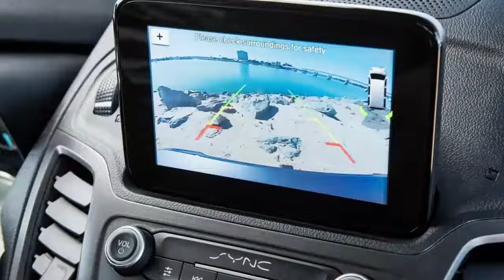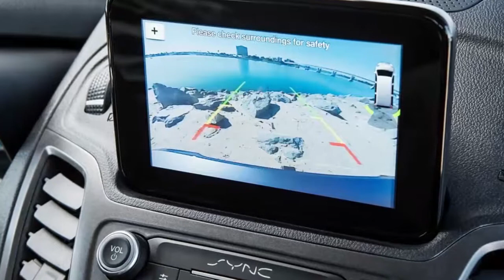2019 Ford Transit Connect Wagon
2019 Ford Transit Connect Wagon
Ford has reinvented the van for Baby Boomers whose idea of rocking doesn't involve a chair.
Ford unveiled the redesigned Transit Connect Wagon at the 2018 Chicago Auto Show. The last Ford Transit Connect Wagon won over Boomers-born from 1946 to 1964 that grew up driving vans-with its unique combination of affordable, fun and easy-to-use people mover attributes and cargo hauling capabilities.
At 111 million strong and holding 63 percent of American financial assets, the 50+ demographic is the number one consumer demographic in the United States - far exceeding Gen X's 61 million and Millennials' 75 million. And one in three Boomers plans to purchase a car in the next three years, according to AARP.